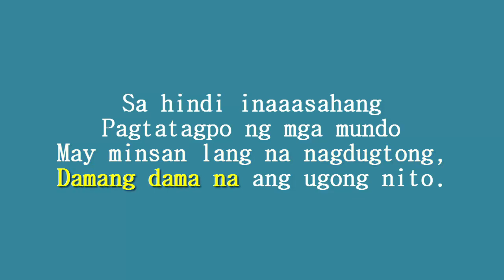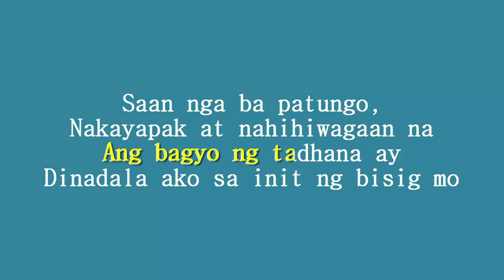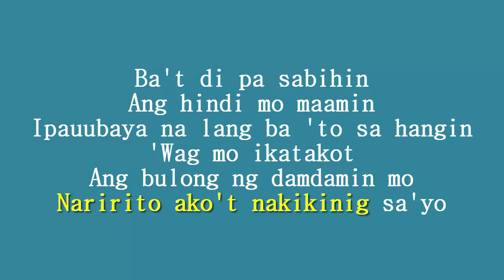Up Dharma Down - Tadhana lyrics - Cover by: Rie Aliasas (Marie)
Cover Owner: Rie Aliasas (Marie)

-- Tadhana Lyrics --

Sa hindi inaaasahang
Pagtatagpo ng mga mundo
May minsan lang na nagdugtong,
Damang dama na ang ugong nito.

Di pa ba sapat ang sakit at lahat
Na hinding hindi ko ipararanas sa'yo
Ibinubunyag ka ng iyong matang
Sumisigaw ng pag-sinta.

Ba't di papatulan
Ang pagsuyong nagkulang
Tayong umaasang
Hilaga't kanluran
Ikaw ang hantungan
At bilang kanlungan mo
Ako ang sasagip sa'yo.

Saan nga ba patungo,
Nakayapak at nahihiwagaan na
Ang bagyo ng tadhana ay
Dinadala ako sa init ng bisig mo

Ba't di pa sabihin
Ang hindi mo maamin
Ipauubaya na lang ba 'to sa hangin
'Wag mo ikatakot
Ang bulong ng damdamin mo
Naririto ako't nakikinig sa'yo

Whoo... oohh... ho... ooohh...

Ba't di papatulan
Ang pagsuyong nagkulang
Tayong umaasang
Hilaga't kanluran
Ikaw ang hantungan